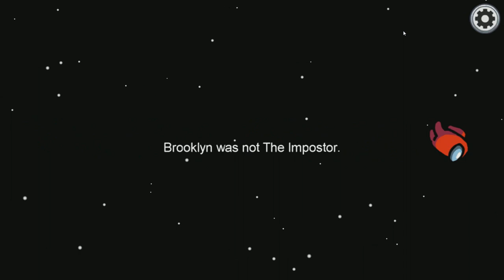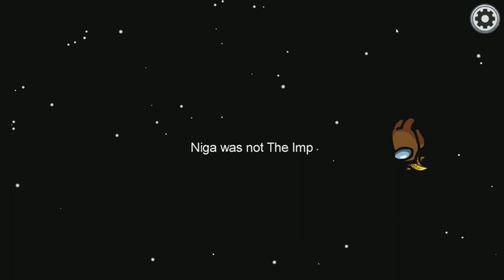THE TRAITORS WERE CAUGHT! Among Us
Among Us is here! Join me as we explore one of the most nerve-racking games as we explore and roam the ship to find and get rid of the imposters onboard! Enjoy and tune in for more!

🔹 THE IMPOSTERS ARE HIDING! Among Us

🔹 ULTRA INSTINCT VS ZAMASU?! Merged Zamasu Vs Cumber | Dragon Ball Z Budokai Tenkaichi 3

🔹 MORO ENTERS UNIVERSE 6! Hit Vs Moro Begins | Dragon Ball Z Budokai Tenkaichi 3

🔹 ULTRA INSTINCT VS ULTRA INSTINCT! Broly Vs Cumber | Dragon Ball Z Budokai Tenkaichi 3

🔹 MORO VS UNIVERSE 6 SAIYANS | Dragon Ball Z Budokai Tenkaichi 3

🔹 GOLDEN FRIEZA VS GOLDEN CELL | Dragon Ball Z Budokai Tenkaichi 3